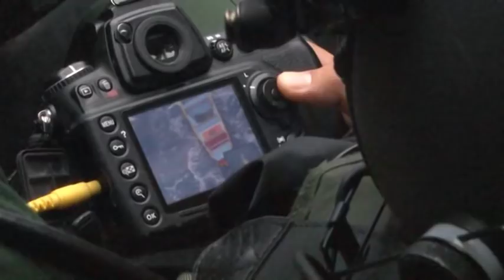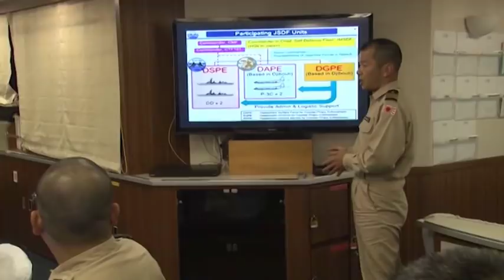JMSDF activity 5 of 6 "Cooperation"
Japan Maritime Self-defense (JMSDF) publicity original video  "STRENGTH & READINESS" is consisted by six part of activities.

1, Intercept
2, Patrol
3, Dive
4, Rescue
5, Cooperation
6, Training & Development